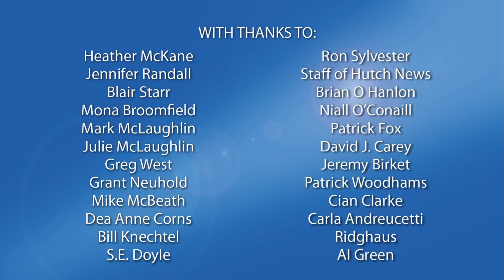1 - Street Photography Level 1 - Welcome to this course (Recorded Course)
This is the intro to the larger Street Photography Level 1 (recorded) course.

The full recorded version of this course will be available later in 2020. Check

This set of videos are from Module 6 of a 7 Module course. Sometimes a reference is made to something that will have been discussed in a previous module. Nonetheless, we think there is more than enough solid hints and tips to get you going!

There will be a new Live Web Class for this course coming in June 2020, please check for updates.